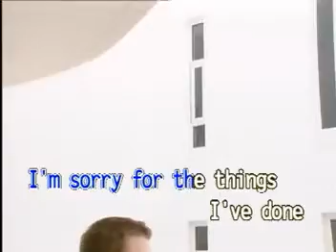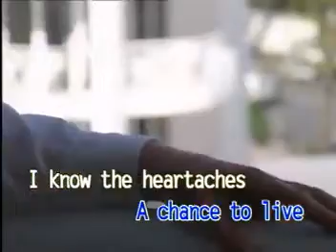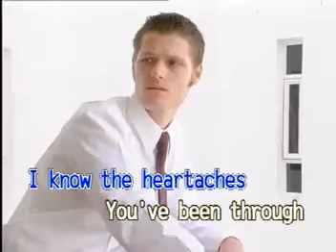13. The Platters - I’m Sorry - Video Karaoke (Dynasty)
Taken From: Songs as Popularized by the Platters (VCD)
Label: Dynasty Audio Video, Inc., Distributed by Universal Records.
Year: 1999